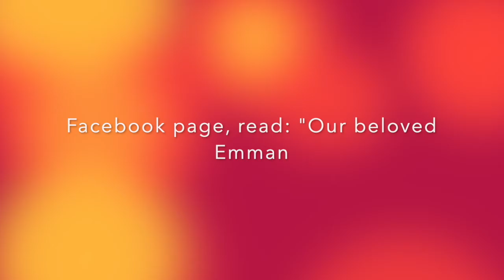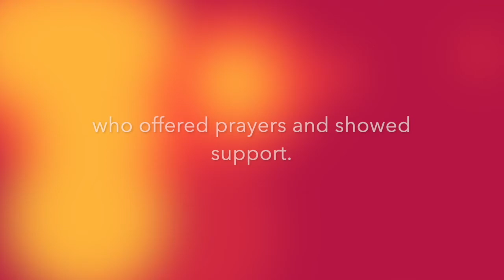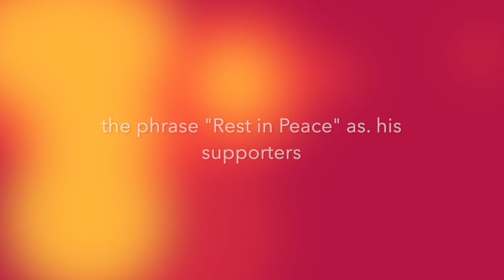Vlogger Emman Nimedez passes away